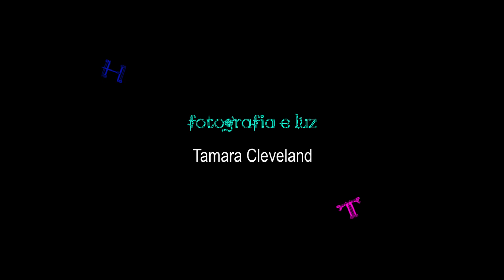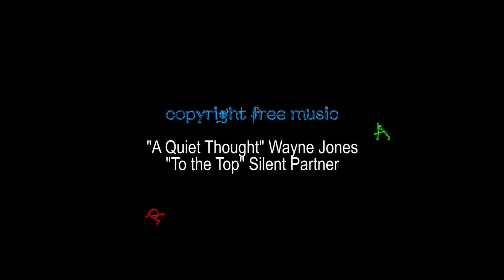Camila & Vitória - Websérie LGBT Retalhos: Lesbian Short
No episódio 1 (Camila & Vitória): Duas atrizes ensaiam uma cena de separação. Seus sentimentos se confundem entre ficção e realidade.

In episode 1 (Camila & Vitória): Two actresses rehearsal a break-up scene. Their feelings mix up between fiction and reality.

A Terceira Temporada da Websérie LGBTQ+ Retalhos tem o tema "Novos Relacionamentos" e conta com 4 episódios. Eles abordam o flerte, a primeira vez, o desejo, os momentos intensos de um novo namoro.

In its third season, the webseries LGBTQ+ "Fragments" turns its focus on new relationship and It features 4 episodes. They are about the flirtation, the first time, the desire, the intense moments of a new relationship.